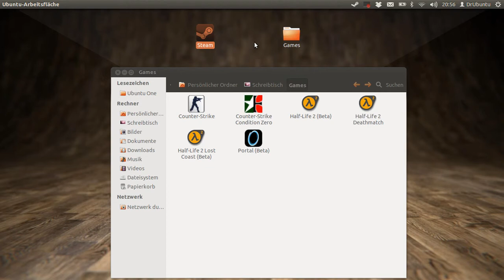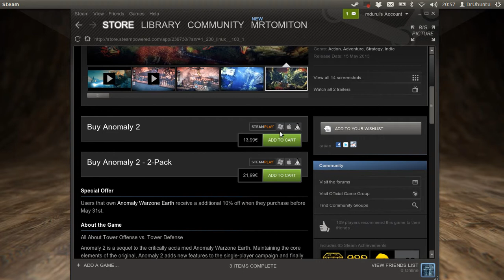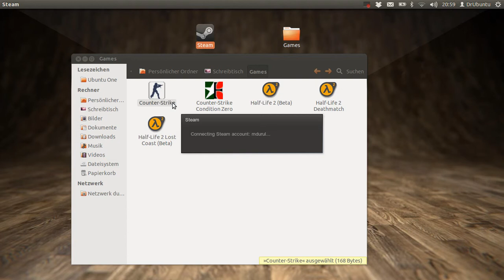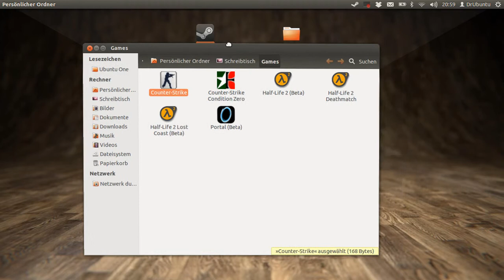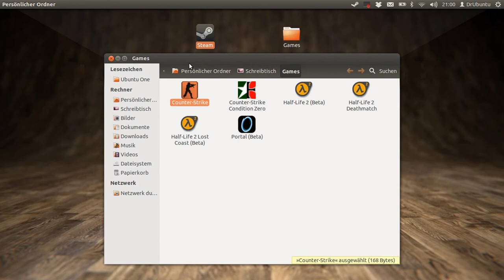Steam unter Ubuntu 12.04 LTS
In diesem Video zeige ich euch das es durchaus möglich ist unter Ubuntu Linux zu spielen. Meine alten Windows-Spiele wie Counter Strike oder Half-Life2 laufen unter Ubuntu 12.04 LTS sehr flüssig. Viel Spaß mit diesem Video!